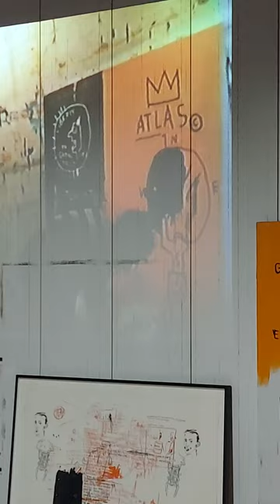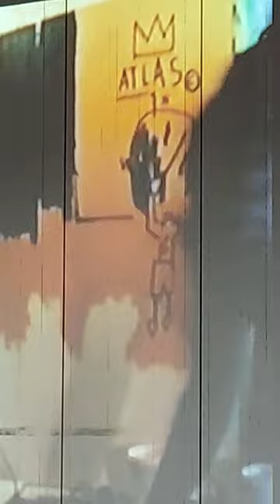JEAN MICHEL BASQUIAT PAINTING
Basquiat genius child